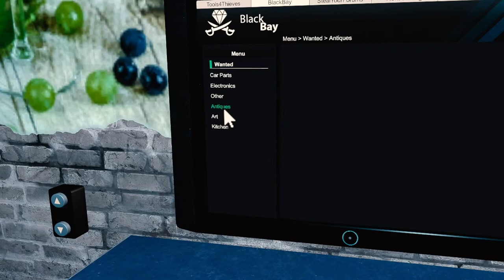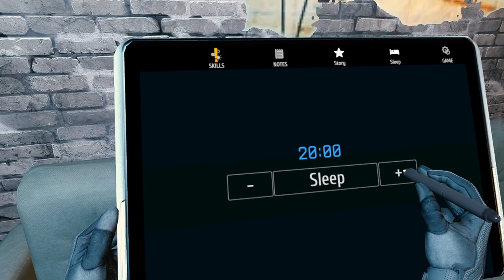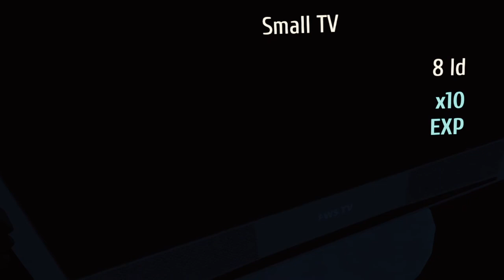Thief Simulator VR Part 4 - Smash a Windshield 104 Greenview Video [1080p 60fps PC VR]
I played Thief Simulator around 12 months ago and loved it, so when I saw Thief Simulator VR was out I had to buy it.   When i started i noticed the controls to be somewhat clunky and didn’t have the sort of tight control I think this game needs, picking up large objects like a TV is a nightmare and can take a long time to complete.  This being said, I really enjoyed the game as It did feel like i was actually stealing and robbing houses and could feel the stress and anxiety of doing so.
In this video we break into a house, smash a car windshield and run away very fast!

Become the real thief. Steal in free roam sandbox neighbourhoods. Observe your target and gather information that will help you with the burglary. Take the challenge and rob the best secured houses. Buy some hi-tech burglar equipment and learn new thief tricks. Sell stolen goods to the passers. Do anything that a real thief does!

Oculus Quest 2 on Amazon UK
Oculus Quest 2 on Amazon US

== Chapters ==
0:00 Intro
0:07 Start of game
0:13 Pawn Shop
1:46 Scoping the house out
1:50 Climbing up side of house
1:58 Picking lock
2:15 Doing over the house
4:00 Escaping the garage
4:20 Hiding from the Police

If you like/enjoy what I do, please consider donating.  Any money donated goes towards bringing you a better channel as well as cameras, updated computer equipment. Thank you for anything you can give and your support:

== My Kit Owned & Used By Me ==
= Computer UK Links =
Alienware M15
Razer Blackwidow Keyboard
PowerA Controller

= Cameras UK Links =
I only use GoPro & Canon Cameras
GoPro Hero 7
GoPro Hero Session 5
Canon 4000D
Canon 200D

= Cameras US Links =
GoPro Hero 7
Canon 4000D
Canon 200D
Canon EOS M Range

= Audio =
Tascam Audio Recorder

= 3D Printing UK Links =
Ender 3 Printer
Ender 3 Fan
Ender 3 Extruder
Ender 3 Glass Bed
Ender 3 Nozzles
Ender 5 Plus UK
Green PLA
Multicolour PLA
Yellow PLA
Silver PLA
Glow in the Dark PLA

= 3D Printing US Links =
Ender 3 Printer
Ender 3 Fan
Ender 3 Extruder
Ender 3 Nozzles
Ender 5 Plus US
Green PLA
Multicolour PLA
Yellow PLA
Silver PLA